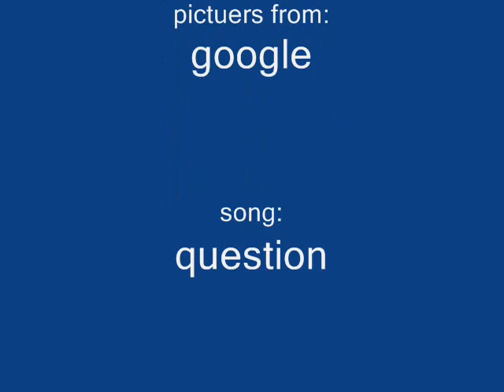skiing music video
just a bunch of pictuers i got from google and a cool song by system of a down copyright